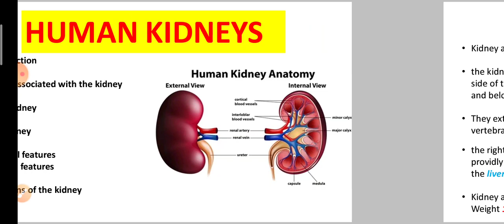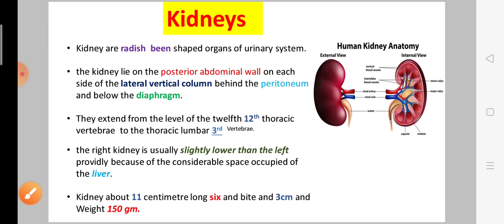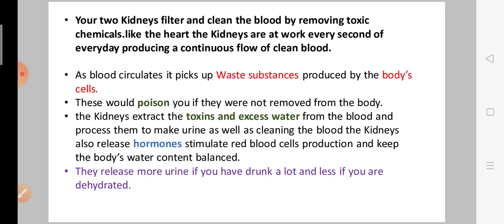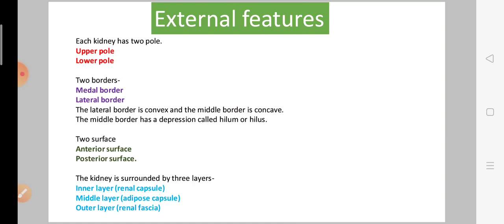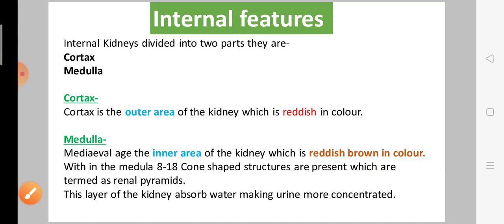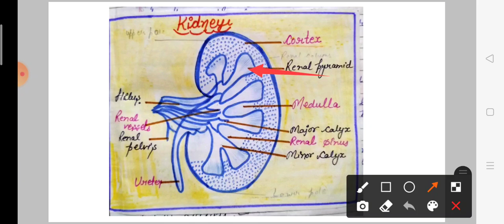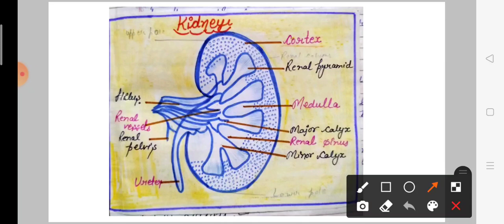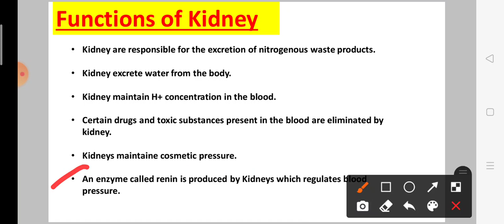Human kidney explanation in Hindi complete video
Hii friends
Hindi video you will got to know about the human kidney
And about the functions of the kidney
Physiology of kidney organ associated with the kidney

About the right kidney and the left kidney
And the functions of the kidney

So watch this video completely so that you can understand a batter way about of the human kidney

and if you did not watch my earlier videos so click on this link here that you can watch my earlier videos